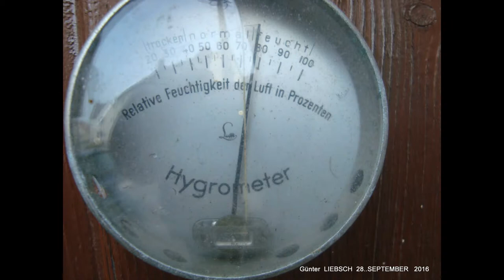**DER SCHWABEN KANAL VOM Günter Liebsch**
***RÜCKBLICK,,,,von,,,,2016,,,,,,,in,,,,,BILDER,,,,,aus,,,,74906,,,,FÜRFELD,,,,,(SCHWABENLAND)***